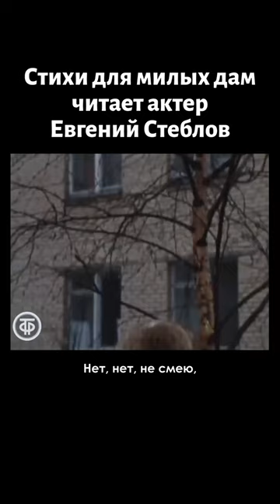К 8 марта Евгений Стеблов читает стихи для любимых женщин (1979)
Юрий Богатырев, Александр Абдулов, Евгений Стеблов, Георгий Бурков, Виталий Соломин, Александр Овчинников и Владимир Басов в Международный женский день говорят о любви и читают стихи А. Пушкина. Досъемки к передаче "Кинопанорама"